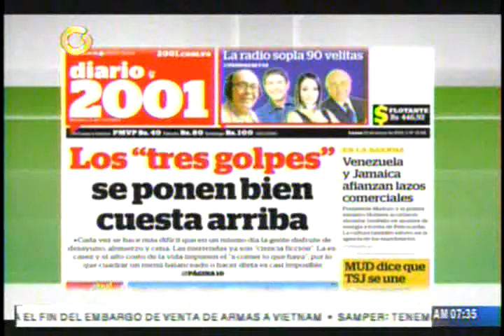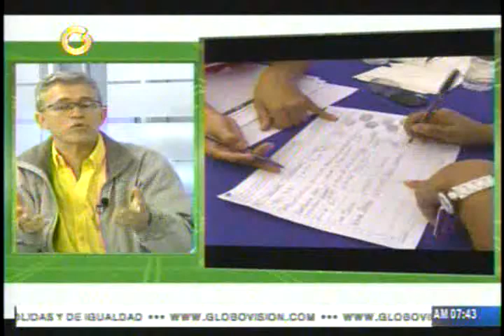Fernández: “Estamos acostumbrados a producir para comprar lo que queramos comer”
“Qué triste que un ministro diga que el próximo semetre va a ser menos peor”.